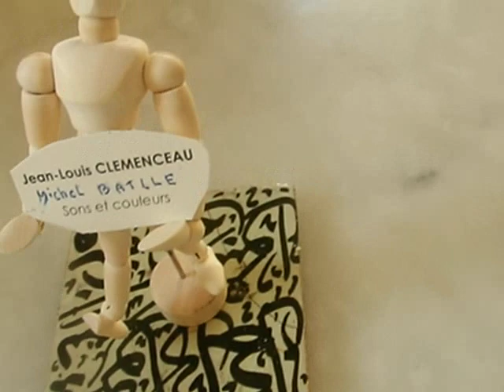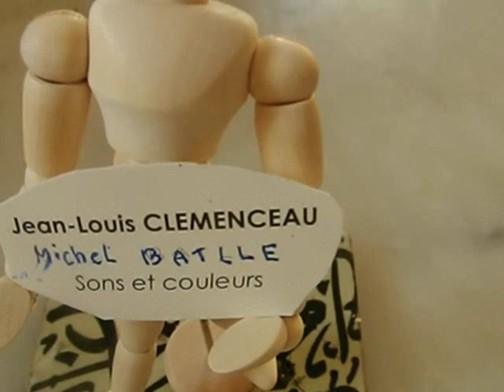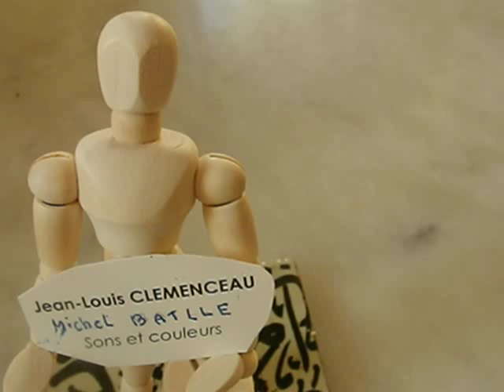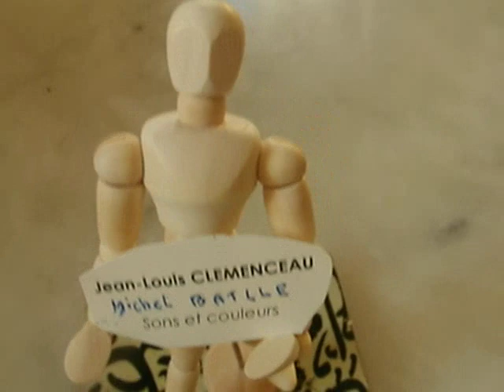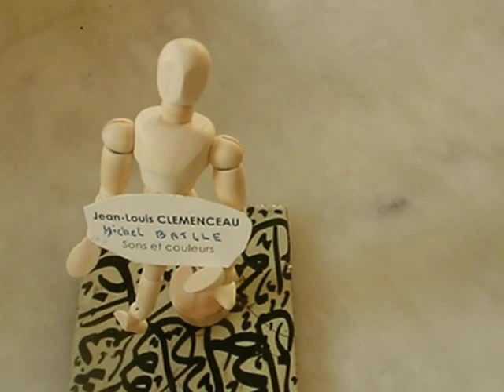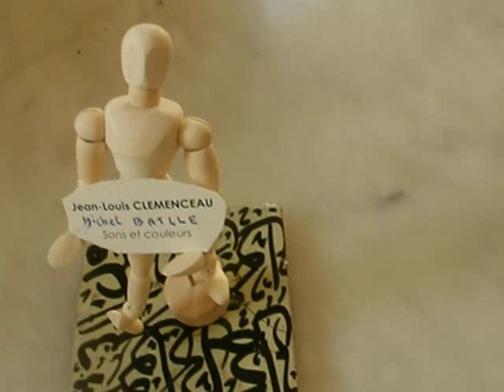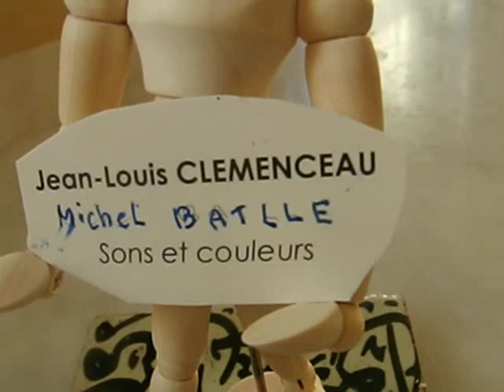YASMINA - SONS ET COULEURS - " J'IRAI JOUER CHEZ VOUS " ACID JAZZ FUNK HIP HOP NEW HOUSE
Yasmina nom de plume d'origine marocain et dérivé du jasmin qui vient du persan qui désigne un arbuste à petites fleurs !